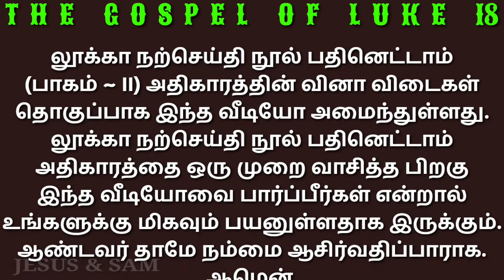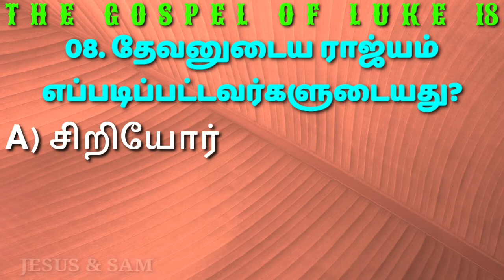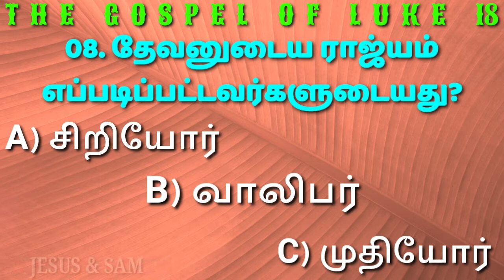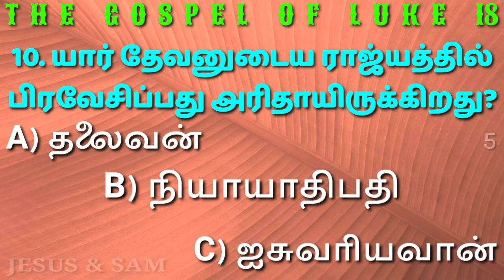Luke 18 Bible Quiz | ஜெபிக்கும்படி ஆலயத்திற்கு சென்ற இருவரில் நீதிமானாக்கப்பட்டது? | Jesus sam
My Telegram Group 👉: Jesus & Sam

லூக்கா நற்செய்தி நூல் பதினெட்டாம் அதிகாரம் வினா விடைகள் தொகுப்பு பாகம் இரண்டு

06. ஜெபிக்கும்படி ஆலயத்திற்கு சென்ற இருவரில் நீதிமானாக்கப்பட்டது?
     A) பரிசேயன்
     B) ஆயக்காரன்
     C) ஆசாரியன்

07. குழந்தைகளை இயேசுவினிடத்தில் கொண்டு வந்தவர்களை அதட்டியது?
     A) பரிசேயர்
     B) சதுசேயர்
     C) சீஷர்கள்

08. தேவனுடைய ராஜ்யம் எப்படிப்பட்டவர்களுடையது?
     A) சிறியோர்
     B) வாலிபர்
     C) முதியோர்

09. நல்ல போதகரே! நித்திய ஜீவனை சுதந்தரித்துக்கொள்ள நான் என்ன செய்ய வேண்டும் என்று கேட்டது?
     A) தலைவன்
     B) நியாயசாஸ்திரி
     C) வாலிபன்

10. யார் தேவனுடைய ராஜ்யத்தில் பிரவேசிப்பது அரிதாயிருக்கிறது?
     A) தலைவன்
     B) நியாயாதிபதி
     C) ஐசுவரியவான்